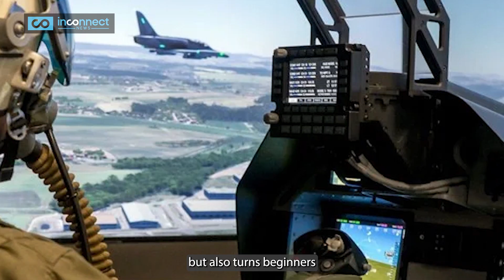How AI is Transforming Fighter Pilot Training in the Indian Air Force | Indian Defence Updates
Indian Air Force | Indian Defence Updates | Indian Defence update | PM Modi | PMO India |

How AI is Transforming Fighter Pilot Training in the Indian Air Force |
We take a look at IAF's Futuristic Fighter Pilot Training! This as the Indian Air Force explores the mind-boggling world of AI & VR, transforming combat readiness for India’s pilots like never before!

Exploring the Indian Air Force's AI-Driven Training |
In a groundbreaking development, the Indian Air Force (IAF) is harnessing the power of Artificial Intelligence (AI) and Virtual Reality (VR) to transform its fighter pilot training programs. This innovative approach aims to enhance the skills and readiness of pilots while optimizing training costs.
The most intriguing aspect of this initiative is the integration of AI algorithms that analyze pilot performance data and provide real-time feedback. By leveraging VR simulators, pilots can engage in immersive and realistic combat scenarios, preparing them for various challenges they may encounter during actual missions.
With this cutting-edge technology, the IAF aims to significantly reduce training time and improve overall operational efficiency. This raises the question: How will AI and VR continue to shape the future of military training? What other applications can these technologies have in the defense sector?

How has the Indian Air Force (IAF) leveraged advanced technologies like AI and VR to enhance their fighter pilot training programs?
What specific benefits and improvements have the IAF observed since adopting AI and VR in their training methods?
In what ways has the integration of AI algorithms and VR simulators impacted the readiness and combat preparedness of IAF pilots?
With the rising power of the IAF, what strategic implications does it have on the region's security and defence dynamics?
How does the IAF plan to further expand and develop its technological capabilities in the future to maintain its position as a formidable force in the global defense landscape?